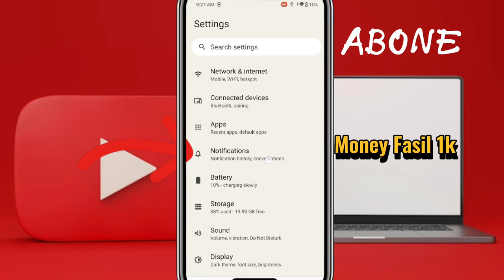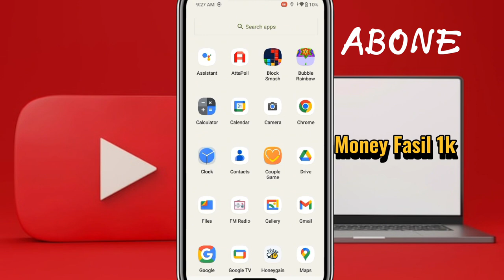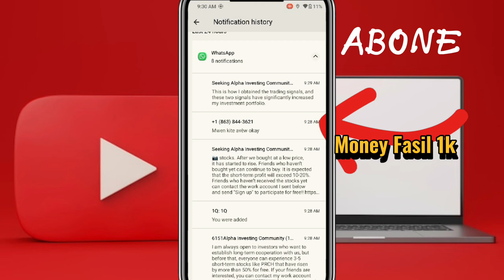Koman pou wè mesaj efase sou WhatsApp